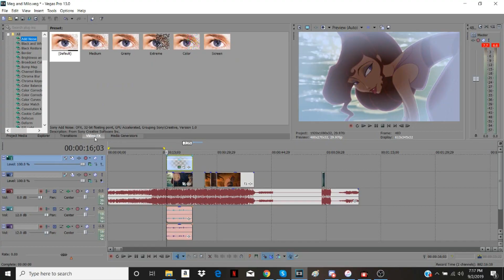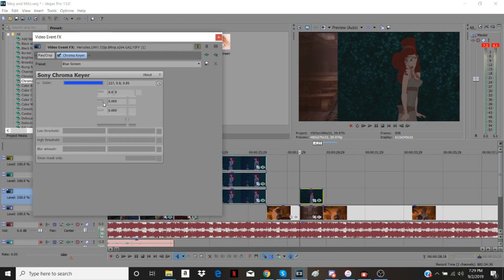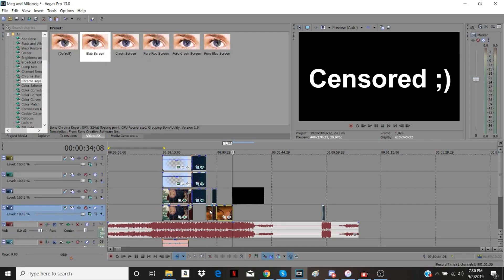Noah Flores What Hides in the Shadows Audition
AKA my uber Meta Character XD

what they are saying:

Lizzie: what are you doing?
Noah: uh..nothing...yea...
Lizzie: I saw Disney
Noah: What's Disney?
Lizzie: Noah-
Noah: WHO?
Lizzie: Noah I love you but Cascada, REALLY?
Lizzie: promise me when I turn the screen on there won't be ANYTHING...WEIRD
Noah: I uh...I actually can't
Lizzie: Please don't be anything weird
Lizzie: here goes.
Lizzie: OH HELL
Lizzie: We're going to lunch, you have fifteen minutes

Name: Noah Angel Flores
Age: 25

Sexuality: Bi-Sexual

Species: Human (can see and speak to ghosts when they don't want to be seen by others)

DOB&Age: February 21st, 1994

Occupation: he works with his grandmother in the Glass Bead & Breakfast, they own it. as a hobby he's a non/disney editor

Personality: Honestly people don't believe it but he's a super sappy 'I cry during Titanic and Must Love Dogs' guy. He is a huge fan of Disney and animation. He spends a lot of time in his room editing things, but people assume he's thinking of another way to wreck the town. People think he's a deep, dark Bad Boy who loves hurting things. Couldn't be further from the truth but he's not a living people person sort so being avoided is honestly nice. He's embraced his despicably rotten luck. He is very close to Wednesday, Jonah his twin, and his Abuela Inez, affectionately known as Mama Nez. Oh, and his absolute best friend Lizzie Barrows (shown here in the video). He's haunted by two ghosts, Edmund (shown in the video) and Molly. He's mostly annoyed by them, especially Ed who is constantly framing him for various misfortunes. Despite being in prison for eight years he managed to stay sweet and (relatively) innocent because of Ed's shenanigans, nobody wanted to mess with him. Ed had fun terrorizing the prison and Noah daydreamed. Noah adored the cute stuff, and still does. His sense of humor is very innocent, and he loves just...daydreaming of fairytale endings.

Biography: His grandparents came from Mexico to Cliffside, over a matter of his family long being able to see spirits when others couldn't. It skips a generation, but Noah can see spirits as well as his grandmother. His twin brother Jonah never could. this never really bothered them though, and through everything they've remained close. When he was ten he and Jonah were orphaned, and Mama Nez took them in properly.

When he was fourteen Noah got visited by this ghost named Edmund. Ed got quickly annoyed the only person who could see him constantly was Noah, so he proceeded to make Noah's life a living hell. It culminated when he was seventeen when a store was set on fire. Someone, Molly, died. All fingers pointed to Noah, although his Abuela, his brother, and Lizzie knew arson was the last thing on his mind.

He was proven innocent at 22 (it might have partly been Ed wrecking havoc in prison) and he was released back to his grandmother. He's been spinning his heels ever since. He doesn't really have an opportunity to do anything with his criminal record, and Ed, who has decided he just wants to make Noah suffer. Molly has been keeping Ed from going overboard again, so nobody else dies. Literally, Molly and Ed are his angel and devil.

He's started really doing video editing when he came home. He's not perfect, but he's doing well.